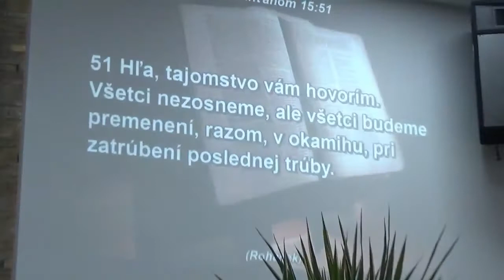M. Širka - Pracujte na svojom spasení